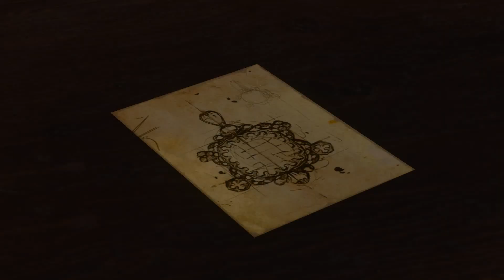Reupload Prä-EVENT-Ära (Qualität - Einbußen): The Witcher 3 #235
Die zweite Reupload - Serie umfasst The Witcher 3 mit allen DLCs... knapp 300 Folgen werden das sein. ;-)